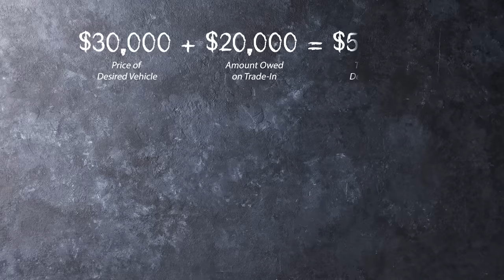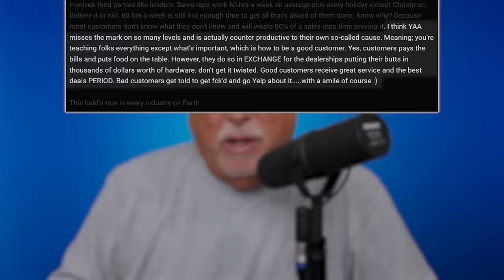How to PISS OFF a Car Dealer: 5 Things Customers Do That ANNOY Dealers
🚗 Join YAA (for free) and get all the tools you need

0:00 Intro
0:12 Be informed!
1:35 Lying about credit
2:41 Not understanding math
5:10 The bank won't approve the loan
6:35 YAA